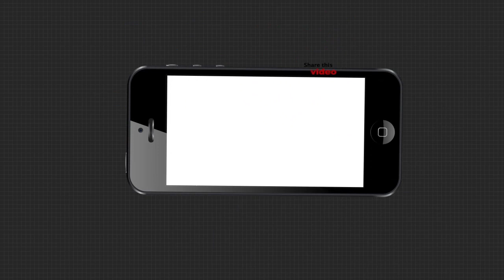ତାପମାତ୍ରା କମିବା ସହିତ ବଢୁଛି ଶୀତ...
ତାପମାତ୍ରା କମିବା ସହିତ ବଢୁଛି ଶୀତ । ଓଡିଶା ଉପକୂଳରେ ଗୁରୁଚାପ ବଳୟ ଯୋଗୁ ଦେଖିବାକୁ ମିଳିଛି କୁହୁଡିର ପ୍ରଭାବ । ଆଗାମୀ 2,3 ଦିନ ମଧ୍ୟରେ ତାପମାତ୍ରା ଆହୁରି ଖସିବା ନେଇ ପାଣିପାଗ ବିଭାଗର ଆକଳନ...
ଅଧିକ ଖବର ପାଇଁ ଡ଼ାଉନଲୋଡ କରନ୍ତୁ “Argus News” ଆପ୍